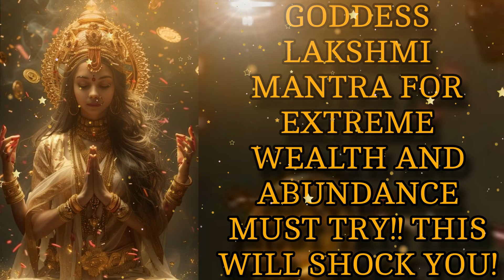माँ लक्ष्मी का ऐसा मंत्र जो आपको धन दौलत ऐश्वर्य सब देगा सिर्फ़ सुनो अपनी इच्छा पे ध्यान लगाओ